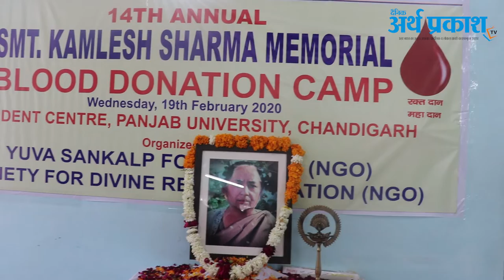चंडीगढ़ के पंजाब विश्वविद्यालय में युवा संकल्प फाउंडेशन की ओर से लगाया गया चोदवा रक्त दान शिविर